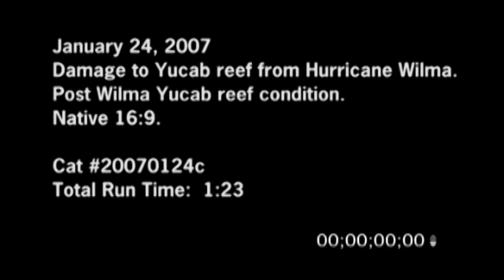1/24/2007 Yucab Reef, Mexico Hurricane Wilma Aftermath Video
1/24/2007 B-Roll Footage of damage to Yucab reef from Hurricane Wilma. Post Wilma Yucab reef condition.

Catalog ID#: 20070124c_SSM_16x9

Total Run Time: 01:23